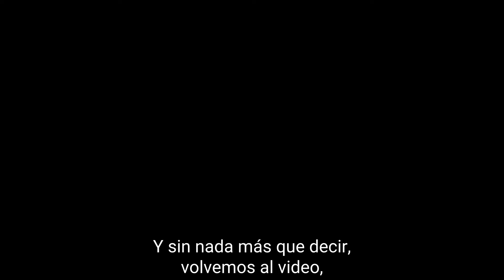Departamento en Renta Punta Centinela sobre Av. camino a Bosque San Isidro - $9,500 MXN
Para mayores informes marcar o mandar whats app al

Se renta departamento en $9,500 MXN incluido su mantenimiento ubicado en Punta Centinela sobre Av. Camino a Bosque San Isidro a unas cuadras del Bosque Centinela en un fraccionamiento con seguridad las 24 horas.

La propiedad está en tercer nivel y cuenta con lo siguiente:

- 2 cajones de estacionamiento
- 3 Habitaciones
- 2 baños completos
- Cocina completa
- Áreas recreativas que respecta de una alberca con terraza, área de juegos con jardín y una terraza para reuniones o eventos.